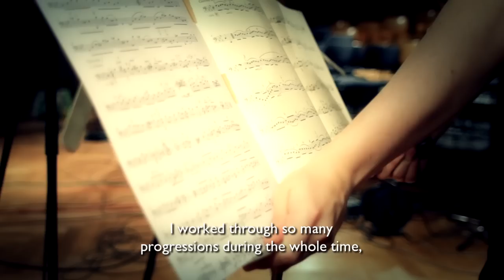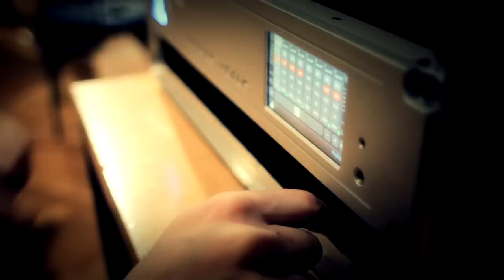Isang Enders - Bach: Cello Suites (Trailer)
"Bach ist unsterblich" schreibt  Isang Enders im Vorwort zu seiner neuen CD/VINYL mit den sechs Suiten für Solo-Cello. "Man sagt, Bach ist Anfang und Ende, unsterblich, unbegreiflich und sogar heilig."

Angesichts dieses enormen Anspruchs sind wohl kaum einem Musiker Zweifel fremd, wenn er sich mit Werken solchen Kalibers auseinandersetzt. Und dennoch: "Bachs Musik ist so menschlich und dadurch immer zeitgenössisch und rein. Sprechen sollen die Suiten, singen und tanzen, jagen und besinnen – durch und durch subjektiv und charakteristisch für mich, nachdem ich nun meine Zweifel überwunden habe. Das Subjektive an dieser Einspielung ist das Resultat meiner festen Überzeugung geworden." Dies sagt ein junger Cellist, ein Überflieger, der mit nur zwanzig Jahren Cello-Konzertmeister bei der Staatskapelle Dresden war, diesen Posten jedoch zugunsten seiner Solokarriere wieder aufgab. Mit diesen Worten ist eigentlich auch schon gesagt, was Isang Enders' Bach-Spiel neben all den konkurrierenden Interpretationen auszeichnet. Mit jugendlichem Elan, überragender Technik und einer tiefen Durchdringung der Substanz bringt er Überschwang, Präzision und Geist zusammen.
"Bach is immortal," writes Isang Enders in the foreword to his new CD/VINYL of the six Suites for solo cello. "They say that Bach is the beginning and the end of all things, immortal, incomprehensible and even holy." Given this enormous challenge, no musician can be blamed for being plagued by doubts when approaching works of such calibre. And yet: "Bach's music is so human and thus always contemporary and pure. The suites should speak, they should sing and dance, hunt and contemplate – altogether subjectively and characteristically, now that I have overcome my doubts. The subjective aspect of this recording is the result of my firm conviction." These are the words of a young cellist, a high-flyer, who led the cello section at the Dresden Staatskapelle when he was only twenty, then gave it up for a solo career. That is really all we need say; it is what marks out the Bach playing of Isang Enders from all the competing interpretations. Youthful vigour, consummate technique and a deep understanding of the works make for a perfect combination of head, heart and soul.
2 CD: 0300552BC • Berlin Classics / Edel:Kultur
3 VINYL: 0300609BC • Berlin Classics / Edel:Kultur
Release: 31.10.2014